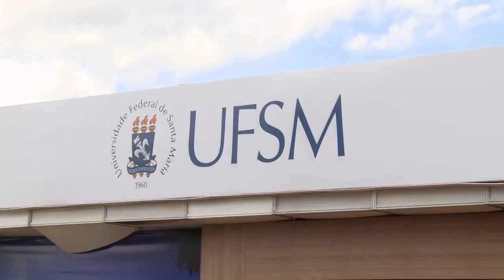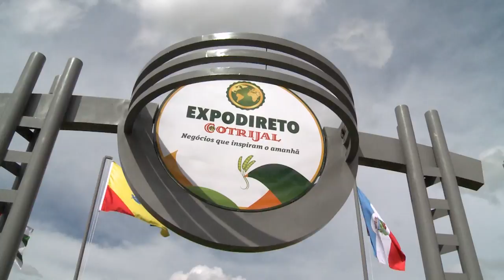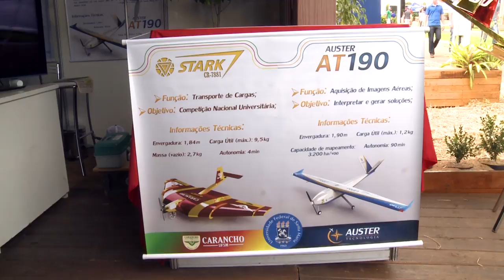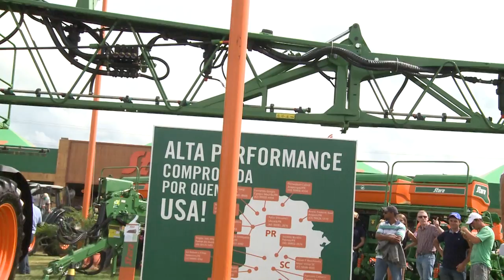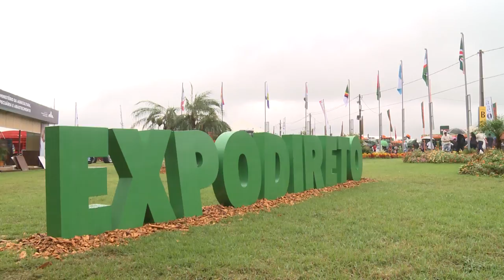Expodireto 2017 - Especiais TV Campus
A TV Campus acompanhou as atividades da UFSM na Expodireto 2017, em Não-me-toque. Dezenas de projetos apresentados principalmente pelas áreas Rurais e da Tecnologia são aprimorados junto às entidades participantes de uma das maiores feiras agrícolas da América Latina.